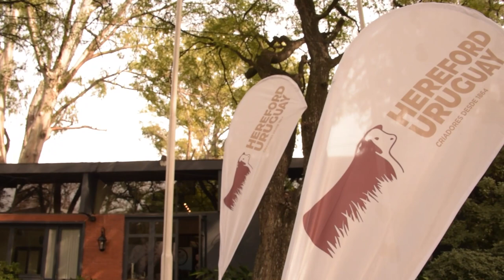Lic. Fernando Alfonso Bordaberry - “Cabaña Las Anitas”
En el marco de la ceremonia de cambio de autoridades de la Sociedad de
Criadores de Hereford, también dialogamos con el presidente saliente el
Licenciado Fernando Alfonso Bordaberry.
Para el criador de Durazno, y director de “Cabaña Las Anitas”, una de las
metas cumplidas fue seguir demostrando el valor del vigor híbrido del
Hereford, en sus cruzas con otras razas de las que se crían en el pais.